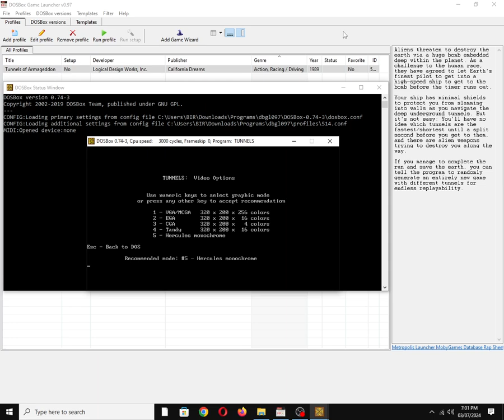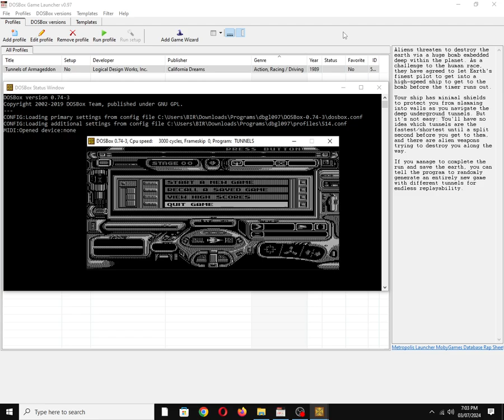Tunnels of Armageddon [MS DOS] Title Music on IBM PC Speaker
Mobygames description:
Aliens threaten to destroy the earth via a huge bomb embedded deep within the planet. As a challenge to the human race, they have agreed to let Earth's finest pilot to get into a high-speed ship to get to the bomb before the timer runs out.

Your ship has minimal shields to protect you from slamming into walls as you navigate the deep underground tunnels. But it's not easy: you'll have no idea which tunnels are the fastest/shortest until a split-second before you get to them, and there are alien weapons trying to destroy you along the way.

If you manage to complete the run and save the earth, you can tell the program to randomly generate an entirely new game with different tunnels for endless replayability.

Also available on:
Vanillo: ✅☑✔
COS.TV: ✅✔☑

Hey Algorithm (Idea from: @traumatizedgeworth  ): 1980s, Nostalgia, Retro, Gaming, 1-Bit Chiptune/Music, DOSBox, PC Beeper, PC Squeaker, Old School, OBS Studio, Video Game Music (VGM), IBM PC Compatible, MS-DOS, PC Speaker, Song, Tune, Vintage, Futuristic, Dorota Błaszczak, P.Z.Karen Co. Development Group, Logical Design Works, Inc., California Dreams